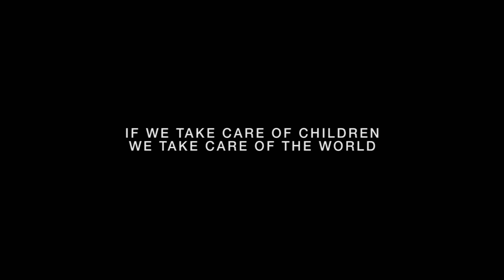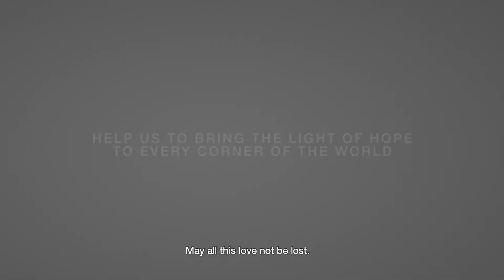Fragments of light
That’s the name of the social campaign dedicated to the reception and care of children humanitarian children. Reminding us that everyone is part of a humanity that interacts influencing the surrounding environment and therefore making the difference.
Light is the symbol of the social project, to enhance the role that every one of us has - or can have – igniting a spark in support of the reception and care of suffering children who ask for help from any part of the world.
In the last few months The Bambino Gesù Foundation has supported the reception and care of 39 humanitarian cases from different areas of the world, including Africa, Middle East and Eastern Europe.
Children suffering from serious illnesses, such as tumors, rare and ultra-rare diseases or wounded by war weapons. Each of these children has a hard story to tell, like the girl from Syria, torn by a bomb, to which the surgeons of the Bambino Gesù are recreating the face, or the 4 months old baby from Ecuador, suffering from a rare disease that brought him to
the other side of the world for a possible cure.
Our main purpose is to receive and take care of as many children as possible. Children who couldn’t survive in their own countries and to whom we must offer the gift of hope.